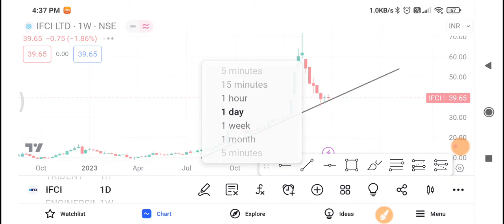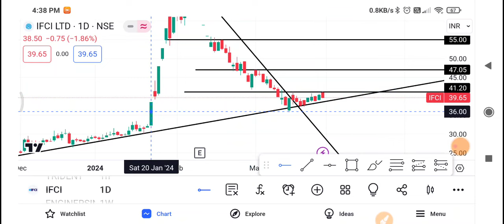Ifci Share Latest News | Ifci Share News Today | Ifci Share Price Today | Ifci Share Target